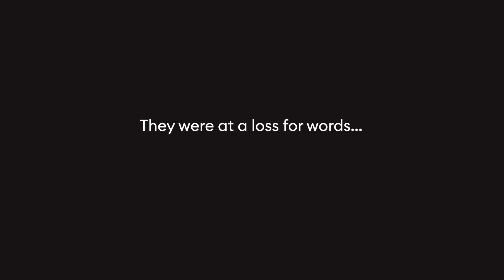Inter Miami CF academy players surprised by David Beckham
Academy members Fernando and Miles received a special welcome to the Inter Miami CF academy from David Beckham!